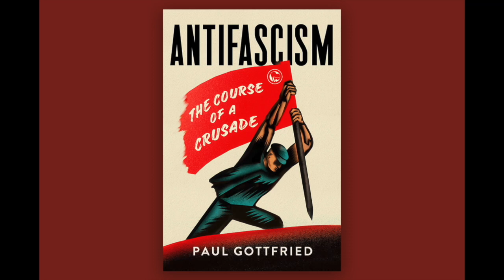The Mainstream Right IS The Left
Paul Gottfried on why the mainstream right is the left.